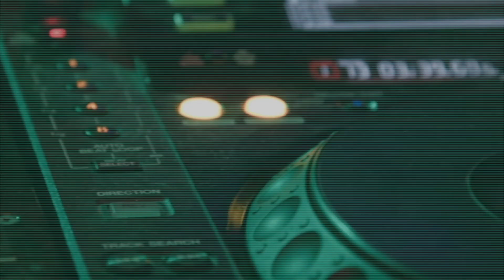HEADLINERZ Dj's House Party Vol. 2.2 Short Mix - Nice For What_Drake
HEADLINERZ Dj's House Party Vol. 2.2 Visual Short Mix
Song used "Nice for What" HouseMix performed by Drake